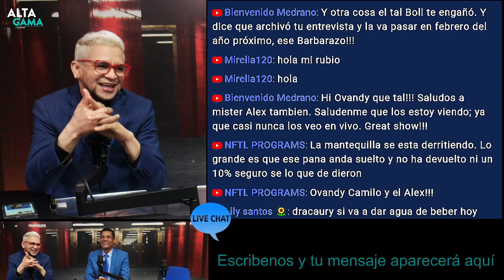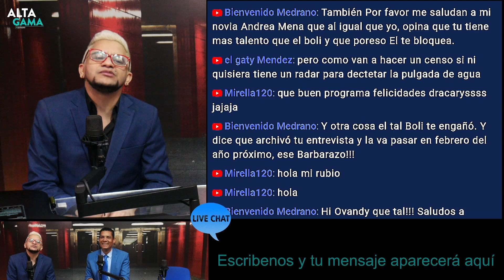🔵 Los dimes y diretes sobre El CENSO en RD (Te contamos todo) 🔵 Alta Gama en Radio con Ovandy Camilo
Décimo Censo de Población y Vivienda inicia el 10 noviembre.
Del 10 y hasta el 23 de noviembre se realizará el X Censo de Población y Vivienda de la República Dominicana, con un presupuesto de 3,757 millones de pesos sólo para este año, alrededor de 35 mil empleados y la misión de registrar las condiciones en que vive cada dominicano.

Luego de un retraso ocasionado por la pandemia, el X Censo de Población y Vivienda que debió realizarse en 2020 fue anunciado por el presidente Luis Abinader y ordenado en el decreto 420-22. La etapa preparatoria del censo viene realizándose desde el año 2017.

Cada día sacamos las 6 noticias más importantes del día, en el segmento "LAS 6 NOTICIAS DE LAS 6" del programa ALTA GAMA EN RADIO con Ovandy Camilo.